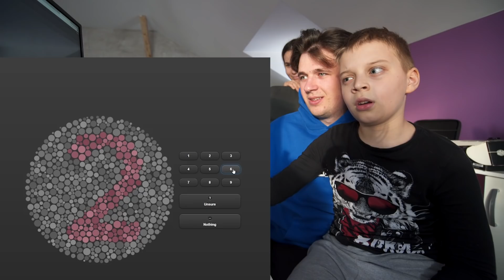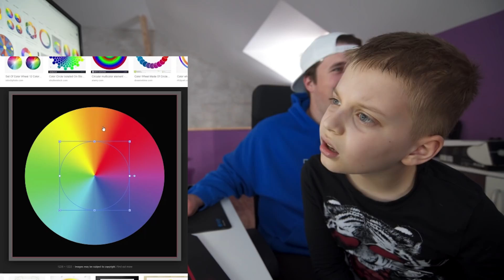LUKA NAM KONTROLIŠE ŽIVOT!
Imate firmu zelite da nam posaljete svoje proizvode da testiramo, da cujete nase iskreno misljenje, ili jednostavno vi ste taj pojedinac koji obazava Stubere i zeli da posalje neki poklon, pakete mozete slati na sledecu adresu:

Stuberi
Matka Vukovica 47
Novi Zednik 24223

Sve pakete otvaramo u klipu "Mail time"